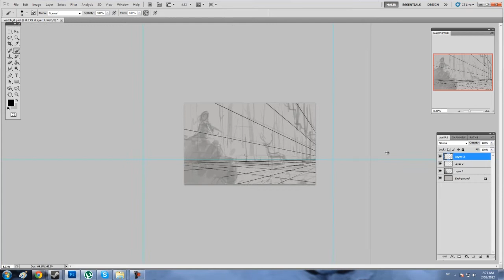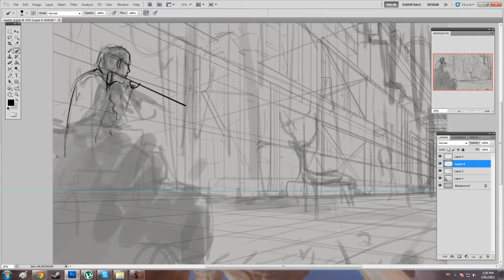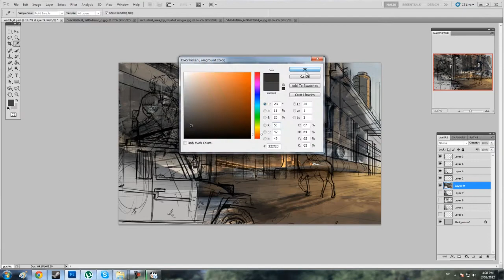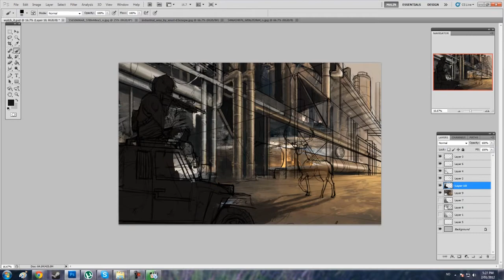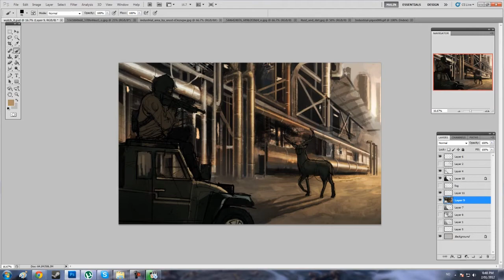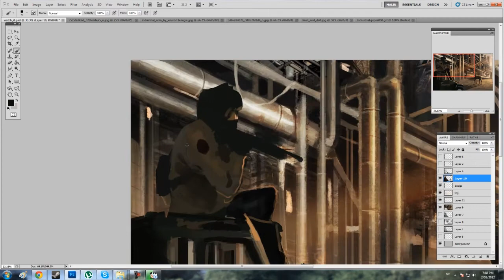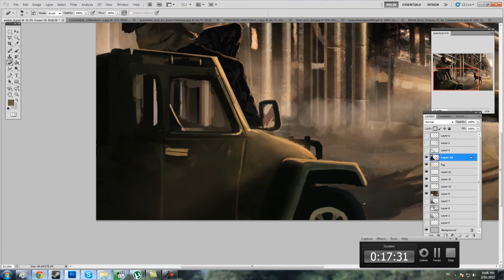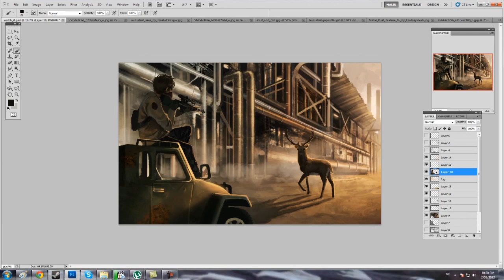deer painting process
here's a painting process of a quick painting I did experimenting with some new techniques o_______O

the drawing originally took about 4 hours and 10 min, but is sped up.

the song is 1988 by Youandewan. (I know it ran a bit short)